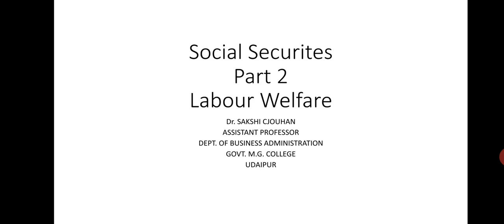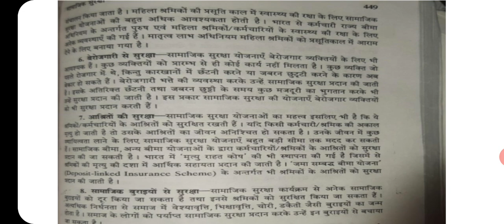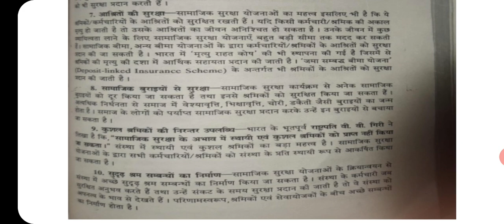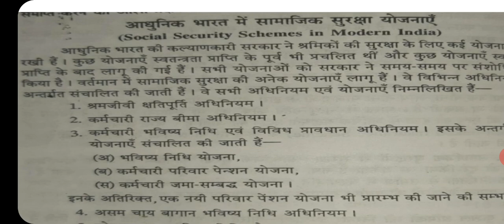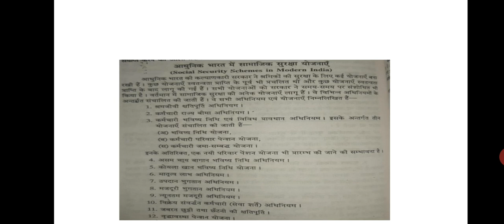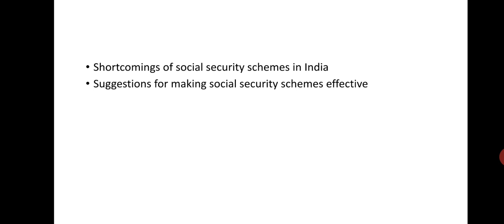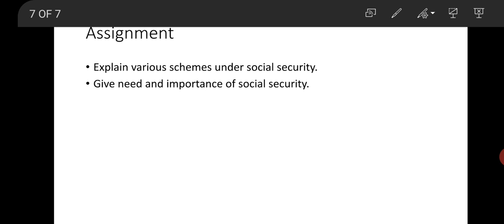Social Security Part 2 labour welfare M Com final